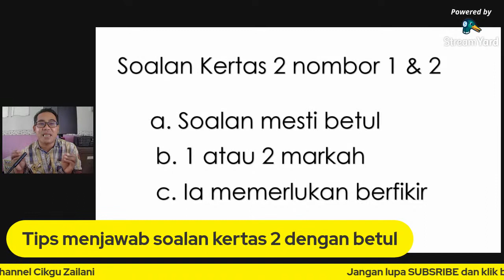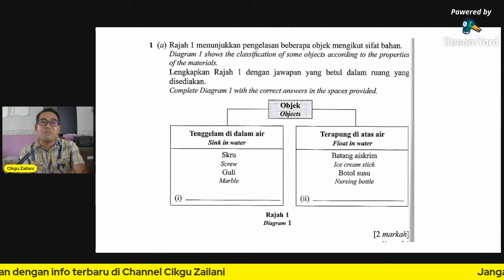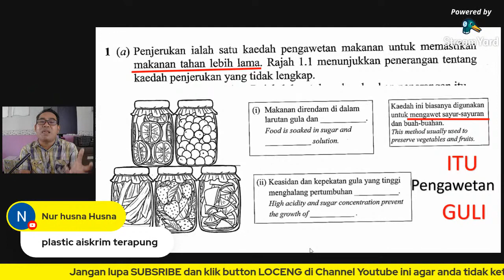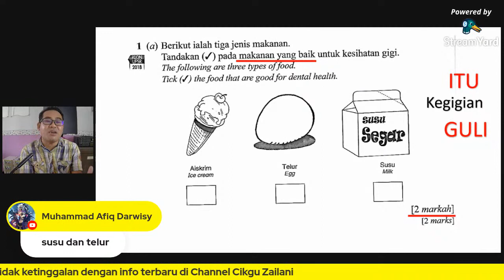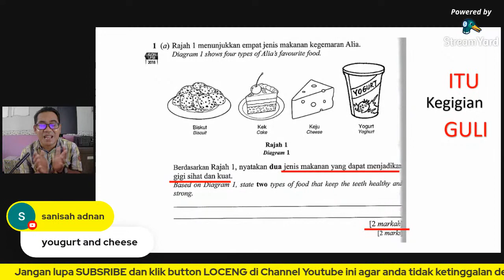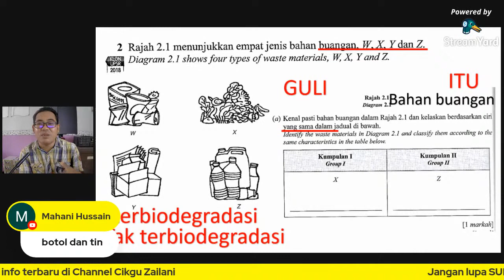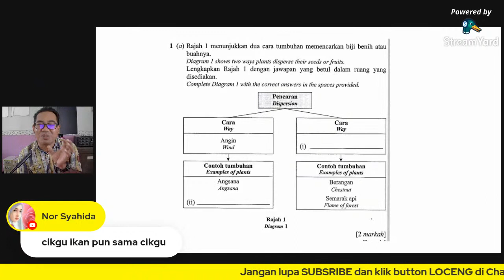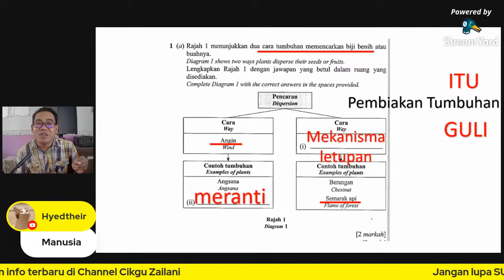((LIVE)) TUISYEN ONLINE PERCUMA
Perkongsian kali ini akan membincangkan soalan berstruktur kertas 2 yang mesti betul dengan kaedah  ITU  GULI.
Ia sangat berkesan untuk score A+ Sains dan direka oleh Guru Cemerlang Sains